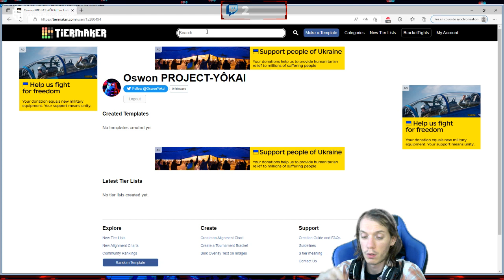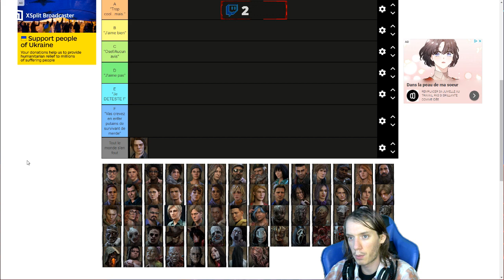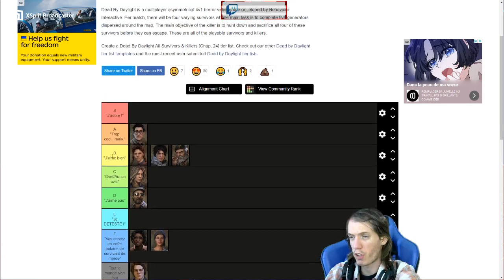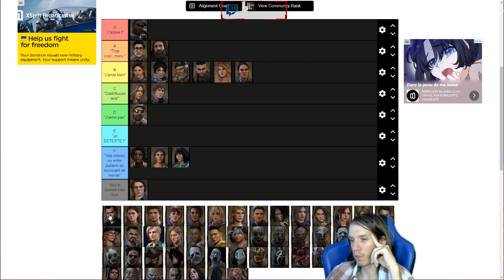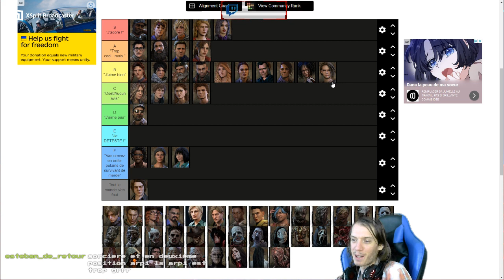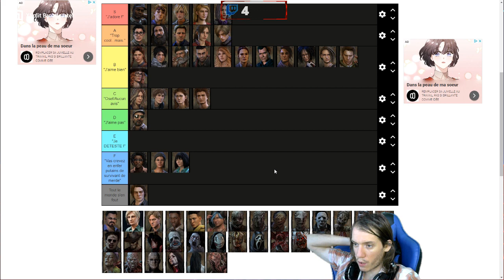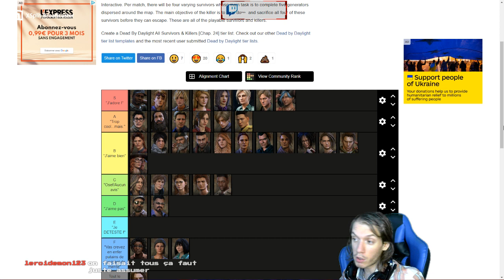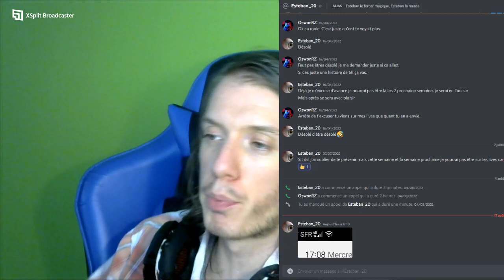VOD DBD [96ème] "Tier List des survivants"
17 Août 20200
[96ème]🦉Tier List des survivants et peut êtres plus si je suis pas trop crever... -- Watch live